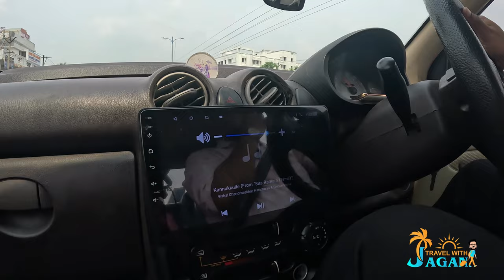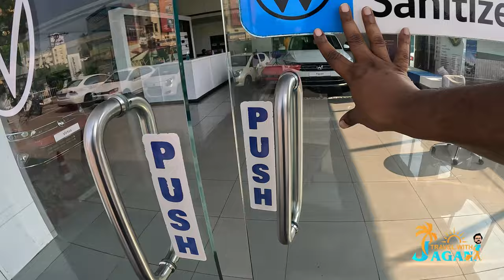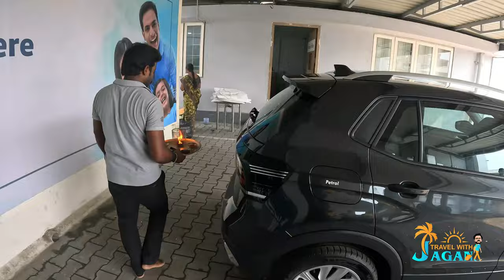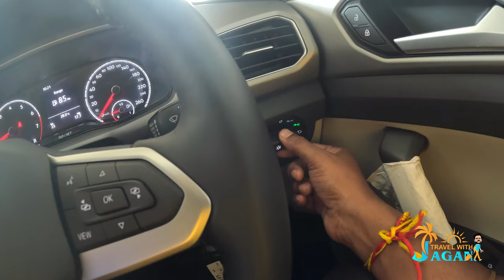Exchanged Santro and Bought my favourite CAR | Volkswagen | New member of our family is here | Tamil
The Volkswagen Taigun is a subcompact crossover SUV (B-segment) manufactured by the German automaker Volkswagen since 2021. Manufactured in India and destined for the Indian and Mexican markets, the Taigun is based on the Volkswagen T-Cross.

The "Taigun" nameplate can be traced to 2012 when Volkswagen unveiled an unrelated smaller crossover SUV concept car with the same name. It was based on the Up city car and was planned to be mass-produced in 2016 for Europe, Brazil and India. However, the Up-based Taigun project was ultimately cancelled.